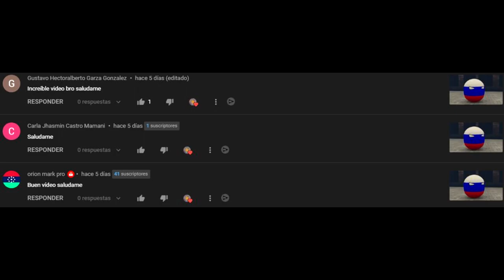Marruecos quiere robar a España y Andorras - Countryballs 3D